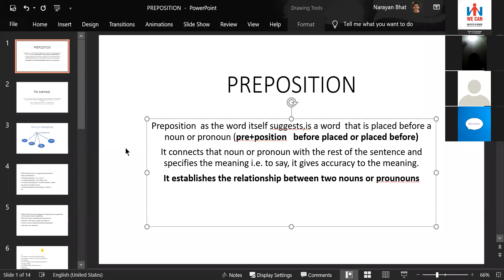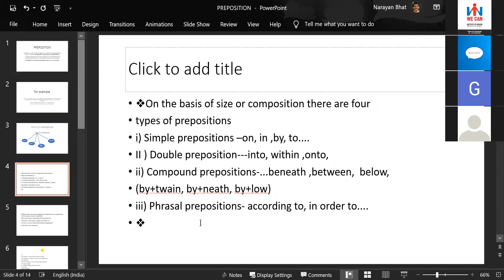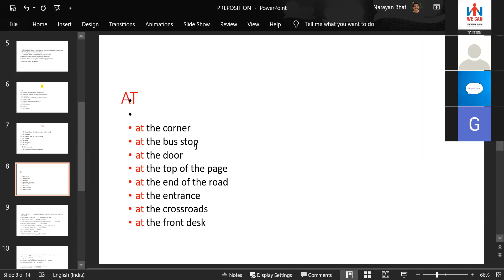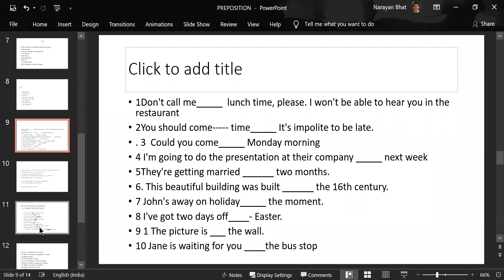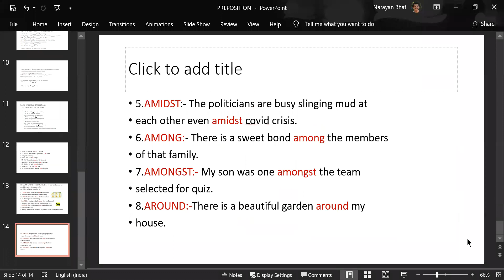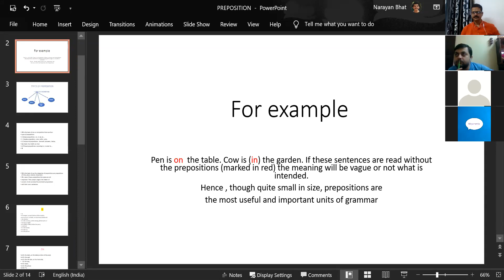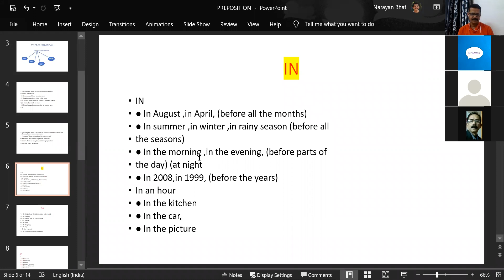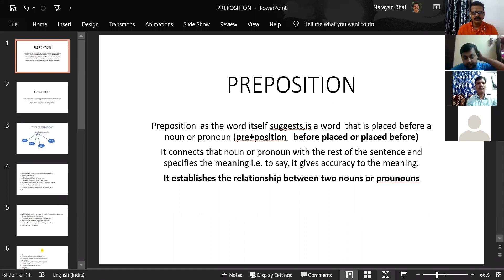English Learning # Basic English# Grammar#Preposition by Jaya Madam